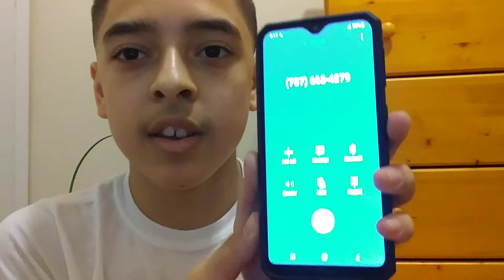Calling Spongebob Squarepants V2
I Call Spongebob Squarepants In California Because He Answered It Twice.